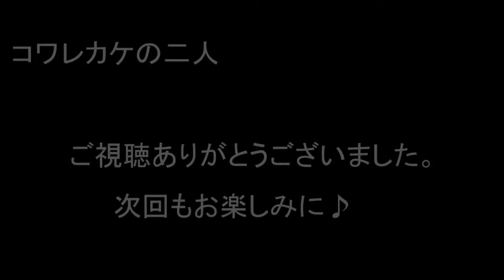コワレカケの二人☆第２９回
毎週木曜日に配信しております。

第２９回は

〇私たち違うから……
　だいぶ周りの考え方と変わってきている私たち。
　うっかり自分の普通をさらけ出すと、驚かれるよ！

〇保護者会で自己紹介が苦手
　学校の保護者会に出ると、子供の名前と一言お願いします……あるじゃないですか。
　あれがひなたは大の苦手！　なんで？ってだって、それは子供のことがわからないから（笑）
　船戸さんは中学校で、子供のことを褒めた自己紹介を……というのがあったらしい。すごいなあ。

〇新しい時計を買ったぞ
　アマゾンのタイムセールでかなりお安く購入した時計。
　これがちょーーーー便利なの。